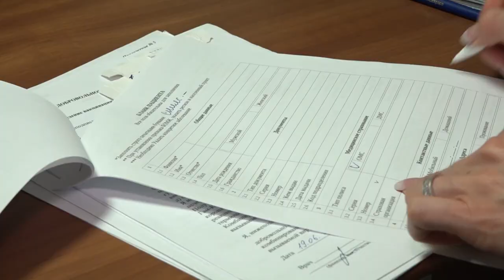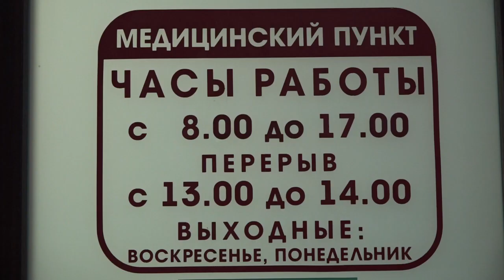Коллективная вакцинация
В торговом центре «Одинцовское Подворье» прошла вакцинация сотрудников, арендаторов и всех желающих. Более сорока человек привились вакциной «Спутник V».